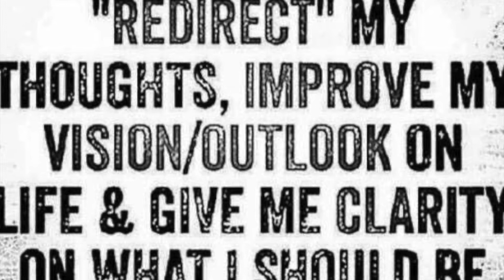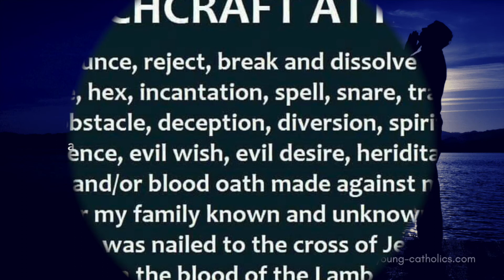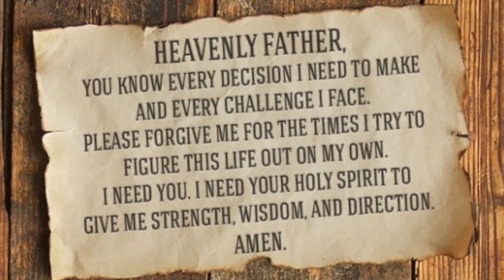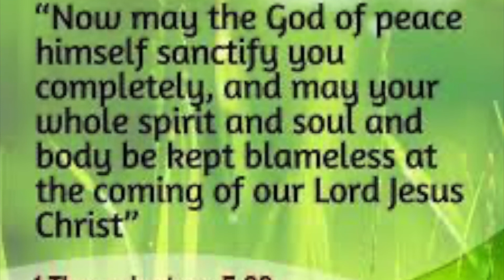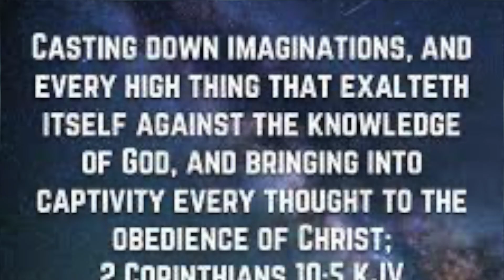Pray For The Nations / Spiritual Clarity & Discerment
Prayer from the heart. Now is the time to pray for the nations and America. When God’s people pray, God gets involved. We bind the forces of darkness running ramped throughout the world deceiving and dividing nations and people.